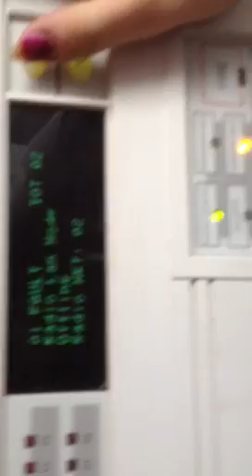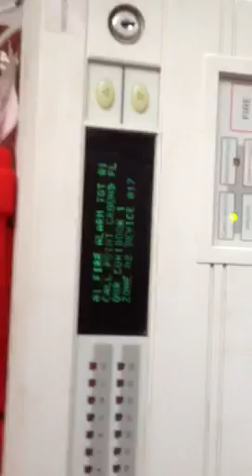EMS FirePoint 5000 Voice Evacuation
New EMS FirePoint 5000 with voice evacuation. So far there's one voice evacuation sounder, soon to become three. I've found this system so easy to work with.